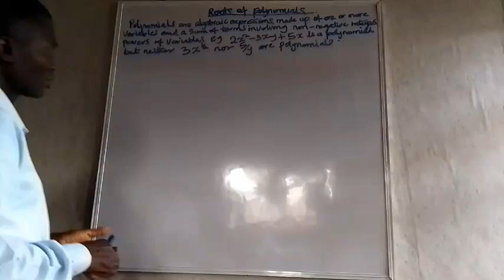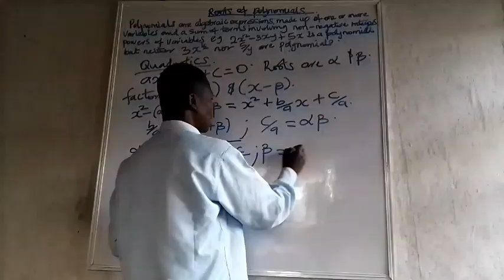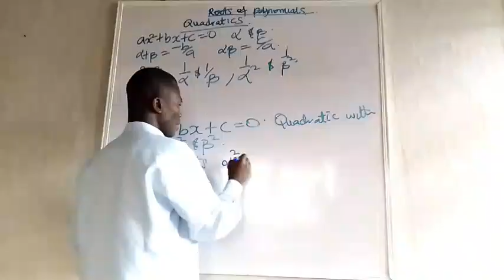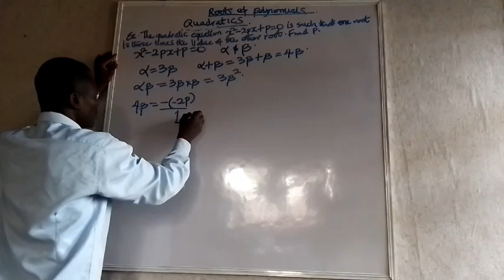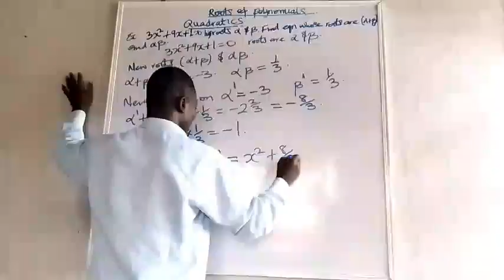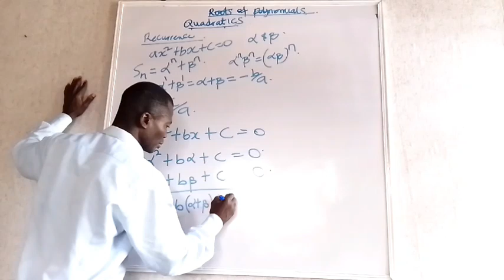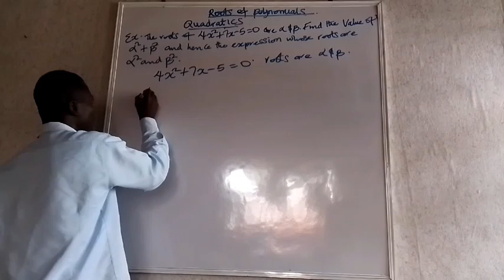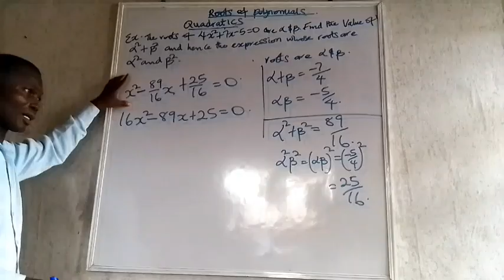Roots of polynomials 1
Send questions, topics you want to be treated and give suggestions you feel can be helpful.